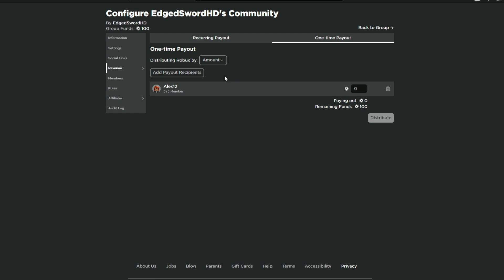ALL NEW SECRET *CLANS + ANT HILL* UPDATE OP CODES In Roblox Anime Warrior!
In this video i'll be showing you the all new codes in roblox anime warrior clans and ant hill update

FOLLOW THESE STEPS TO GET A ROBUX!
Step 4- Comment Your Roblox Username